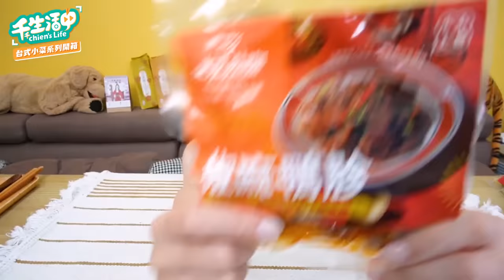【千千生活中】水水灶咖台式小菜！白飯殺手配酒好朋友上市了！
單吃、配飯或下酒菜等等的涮嘴小菜來了
水水灶咖新系列就是要讓你簡單上菜美味依舊 🤤
外脆內軟的下飯神器椒麻鴨胗
我愛死的完美調味跟口感的秘製酸菜大腸
滑彈脆口停不下來的椒香川耳
Q軟香嫩連不愛米血都愛上的椒麻米血
經典台味居家常備款的三杯杏鮑菇
共五款絕對是冷凍庫最強戰力！！

價格有誤植，秘製酸菜大腸特價為219，謝謝大家！

🌶️ 全系列新品 76折起
🌶️ 最省必買派對組：一組就免運，下單現省$680
🌶️ 8/30-9/17 小菜系列滿$2200享免運 (原$2500免運)